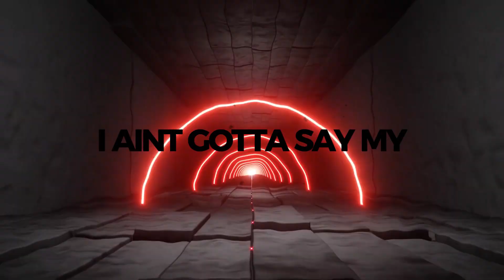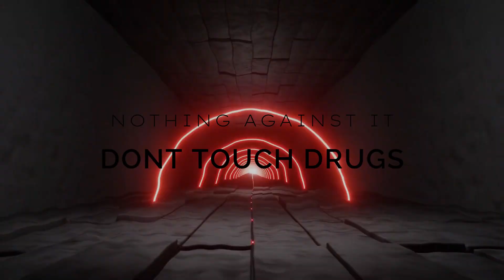BAELEE - You Know The Score (Official Visual)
Socials - NONE